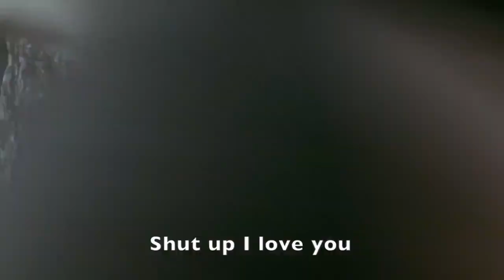Eclipse V.O.P: Third Nipple (15+)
Twilight does NOT belong to me, but the original creator.